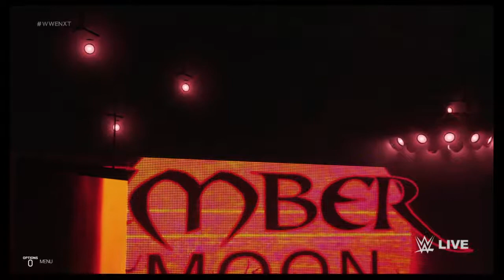WWE 2K19 Tegan Nox vs Lacey Lane